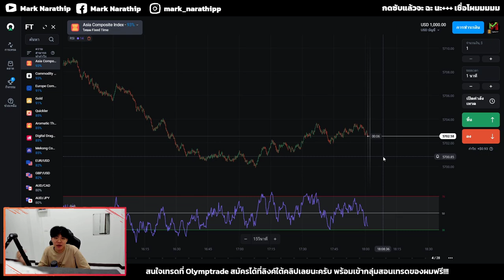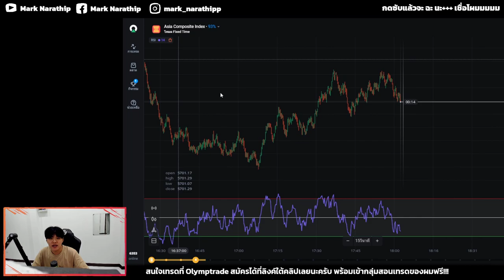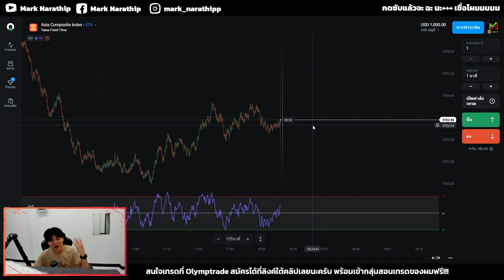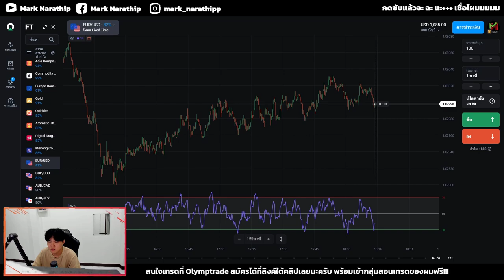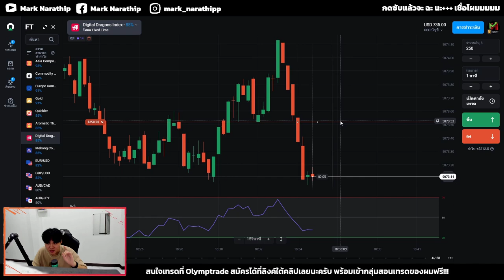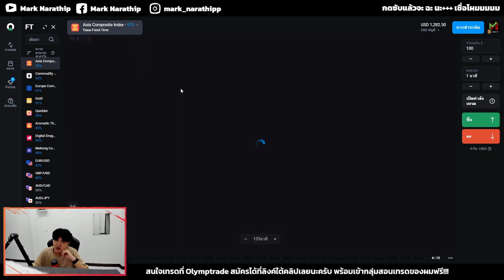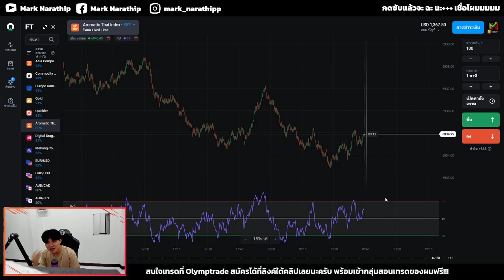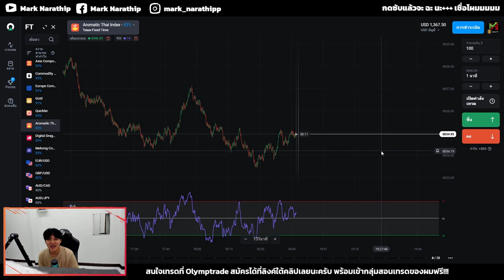ผมใช้ RSI กับ กราฟเปล่า เทรดวันนี้ กำไร +$367.50 😍